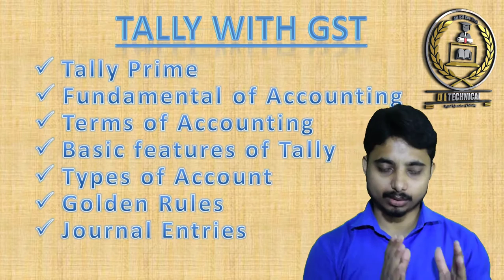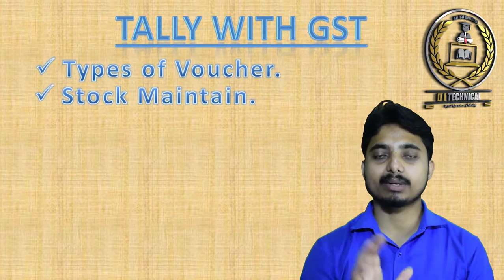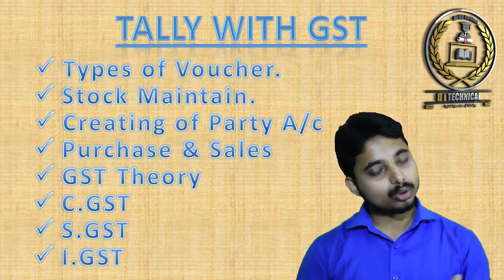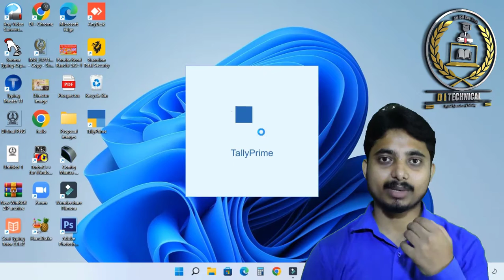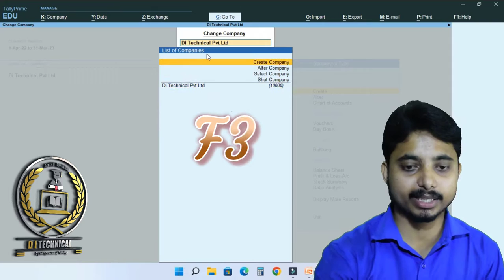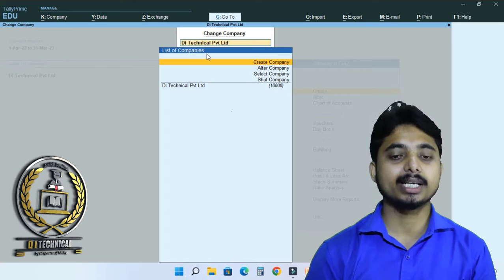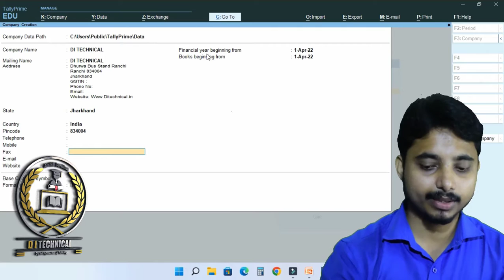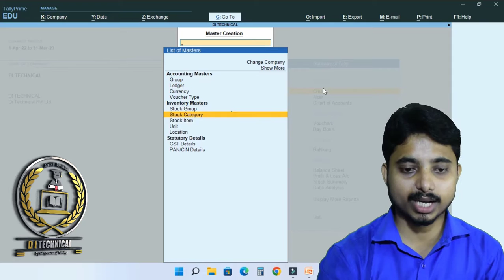Tally Prime New Content || Tally with GST, Prime Version tallyprime tally By Anil sir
पूरा कोर्स हिंदी में ही सीखे ।
डेली एक विडियो देखने से डीसीए तथा टैली कोर्स बहुत ही अच्छा से कंप्लीट हो जाएगा ।

और पूरा विडियो देखने के लिए धन्यवाद।

👉👉Visit on website for DCA & TALLY Notes :- 👇👇👇👇 website में जाने के बाद मेंबरशिप फॉर्म भरे और सबमिट करें।